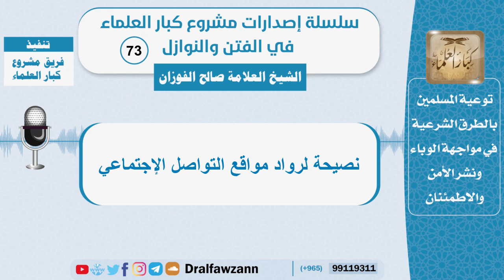نصيحة لرواد مواقع التواصل الإجتماعي - الشيخ صالح الفوزان - سلسلة الفتن والنوازل (73)